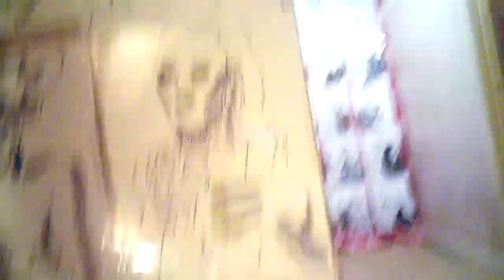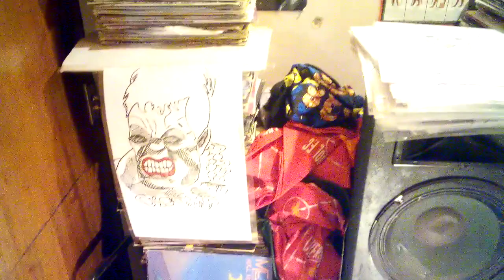FACE 2000 STEVE ARRINGTON SHE JUST DON'T KNOW